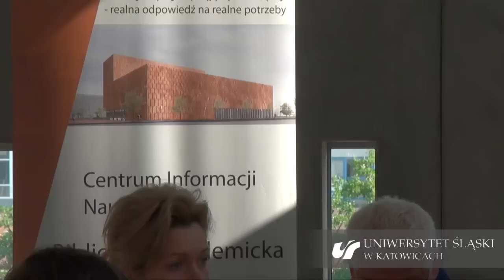Odbiór gmachu Centrum Informacji Naukowej i Biblioteki Akademickiej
7 lipca 2011 r. w gmachu CINiBA został przeprowadzony końcowy odbiór gmachu wspólnej biblioteki dwóch katowickich Uniwersytetów: Śląskiego i Ekonomicznego.
Akt podpisania dokumentu formalnie zakończył etap budowlany projektu CINiBA. Prace nad budową trwały od jesieni 2009 r. do końca maja 2011 r.